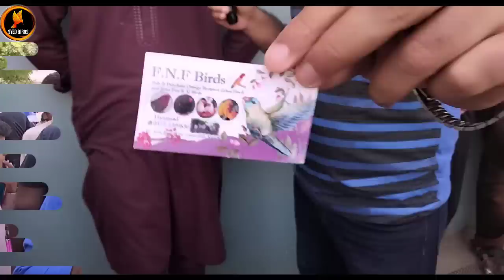Sunday | Lalukhet Birds Market 2023 Latest Update | All Birds Reasonable Price